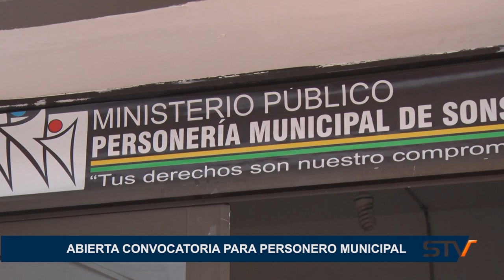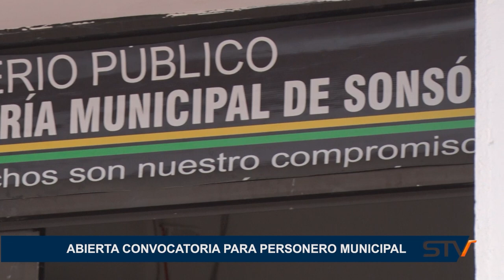ABIERTA CONVOCATORIA PARA PERSONERO MUNICIPAL